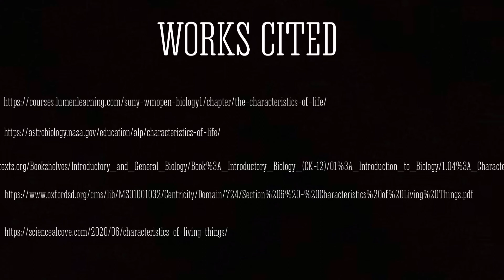Characteristics of life! -mason hohsfield